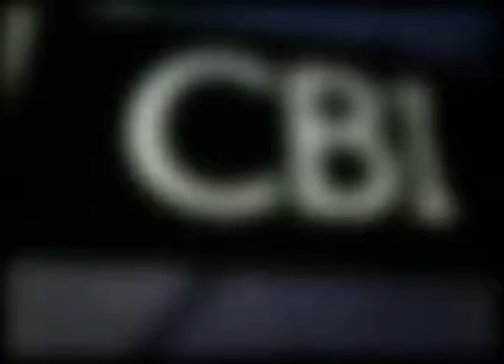मौज ले रहा है जेल में भ्रष्टाचारी,लूट रहे दिल्ली की पूंजी सारी।